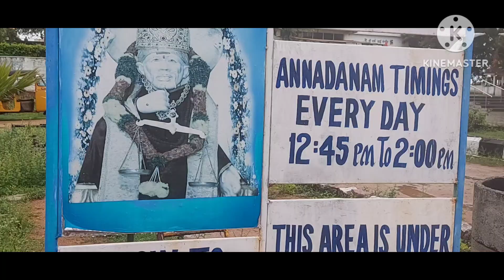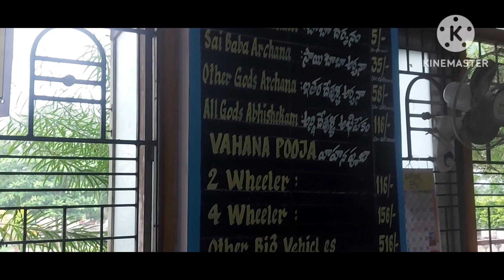gurupoornima darmagirisaibabatemple gurupoornima saibabablessings sunday bonalu petlife